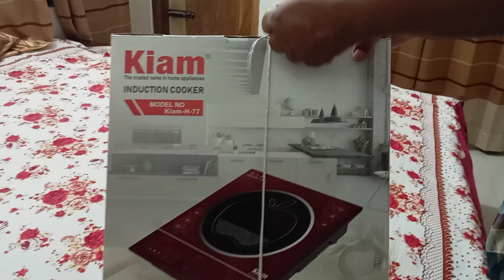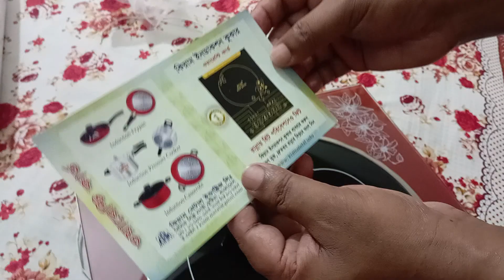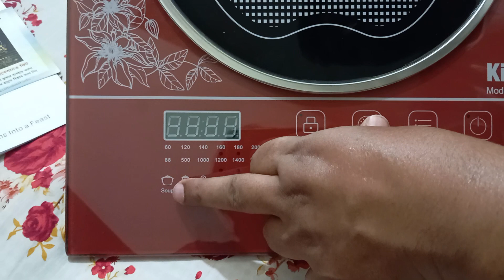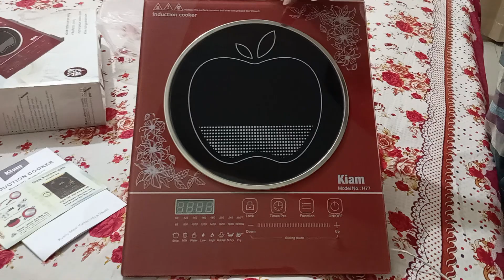Model-H -77- kiam Induction Cooker/কিয়াম ইনডাকশন কুকার।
খুবই উন্নত মানের কার্যকরী এবং টেকসই কিয়াম  ব্রান্ডের চুলা।